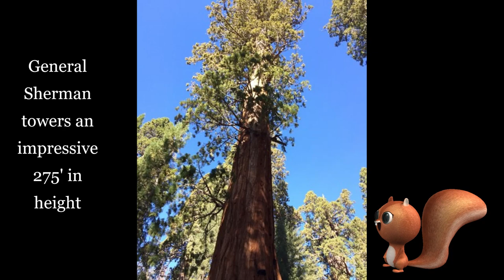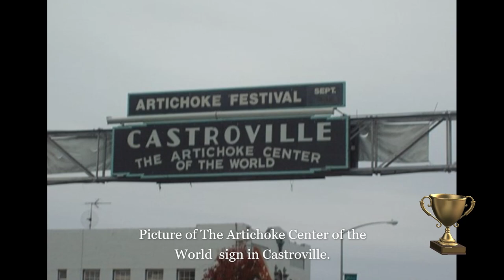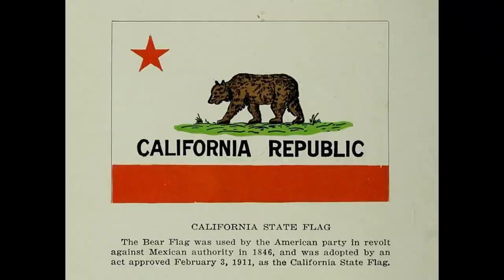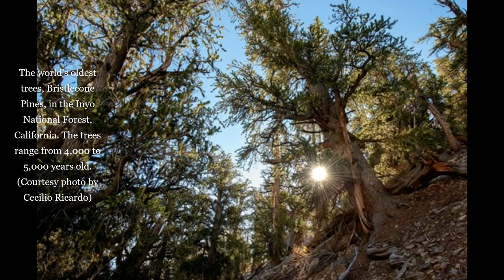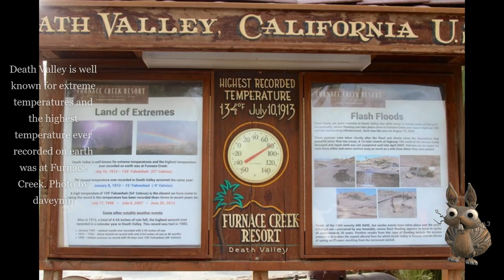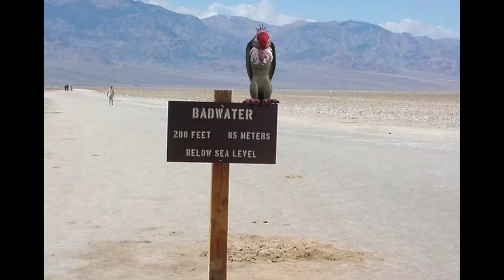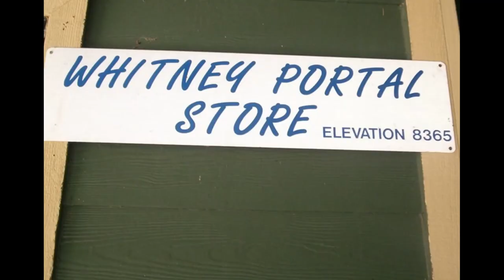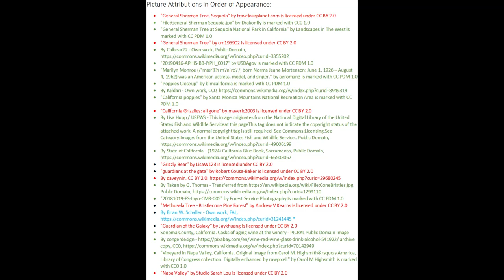California 10 fun facts.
10 interesting facts about California

Key to photo attributions.
Photos marked in green are in the the public domain under license,
CC PDM 1.0  CC0 1.0
Photos marked in light blue are covered under Free Art License 1.3 | Copyleft Attitude (artlibre.org)
By daveynin from United States - Whitney Portal Road and Mt.

The photos were used in their original state with 3D graphics added to the video
80% . 1.2K/1.5K